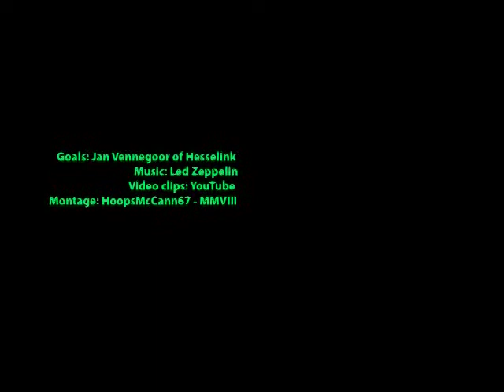Double Dutch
The two most important goals in Celtic's 2007/08 title triumph, from the biggest name in football, Jan Vennegoor of Hesselink